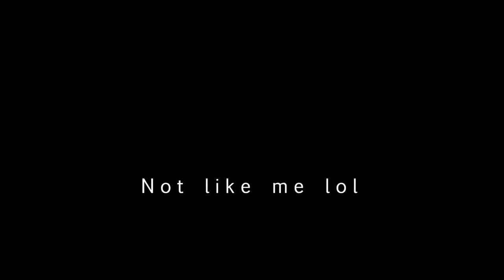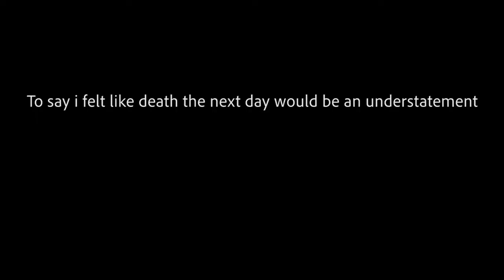Broadbeach Blues Fest | My Highlight Reel | Episode 4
Hey everyone!

This week my video consists of a lot of drinking, dancing and having a great time! Please drink responsibly as always.

I hope you enjoy my little highlight reel of my memories!